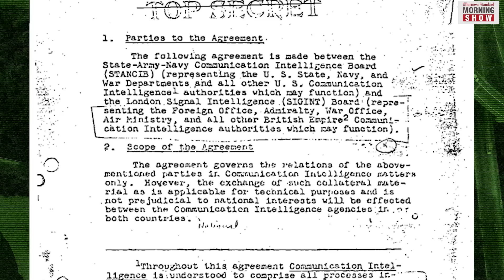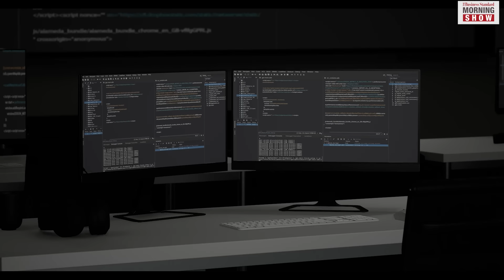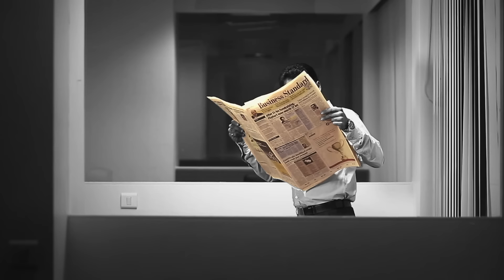What is the Five Eyes alliance?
The killing of Khalistani separatist was privately raised by various officials of the Five Eyes alliance in the run up to the G20 summit. But it was not made public. What is the Five Eyes alliance?